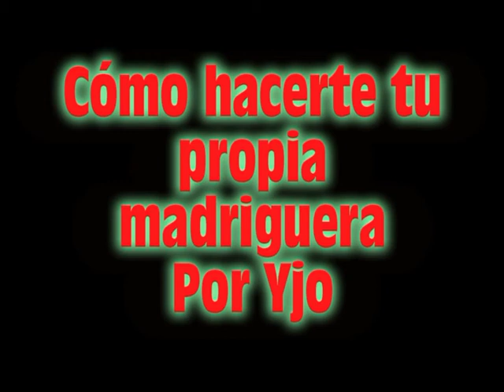Bruce Willis en otra misión xD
Bruce, el staffordshire bull terrier, nos enseña cómo cavar una madriguera.